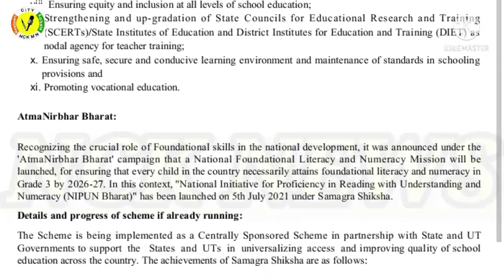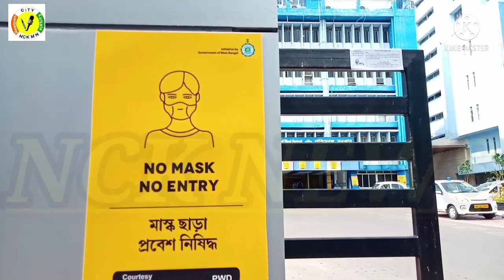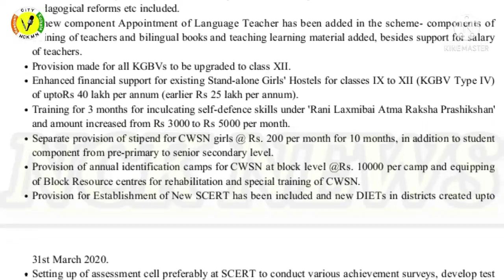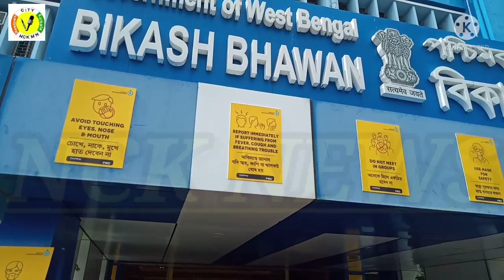Ssk Msk, Para Teachers, Special Educator। সমগ্র শিক্ষায় চুক্তি বৃদ্ধিতে বড় লাভ। বেতন বৃদ্ধির সুযোগ।।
এন সি কে নিউজ এ আপনাদের স্বাগত |  আপনাদের মূল্যবান মতামত ও আমাদের সঙ্গে  যোগাযোগ করতে পারেন এই ই মেলে :

WELCOME TO  CHANNEL :( Newtown City Kolkata)  NCK NEWS